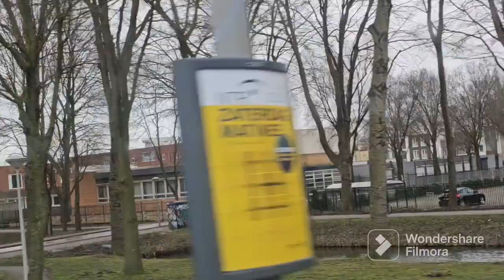Another level achieved by azaan♡ such a lazy day for me😅 @sheezaalam